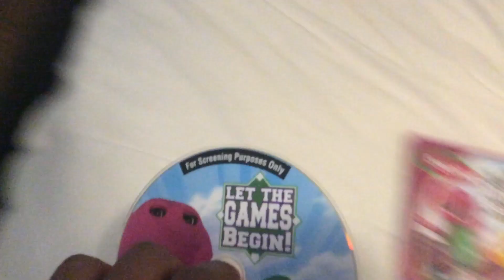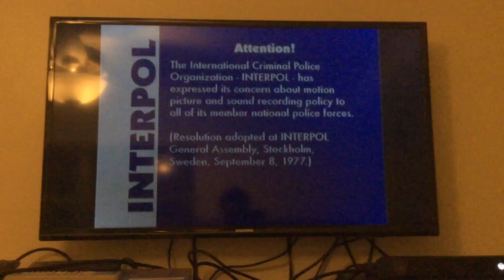Opening to Barney let the games begin 2004 Screener DVD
This one is previously titled ready set play